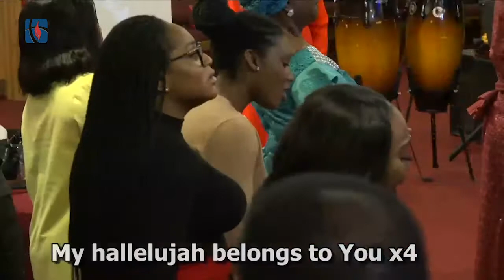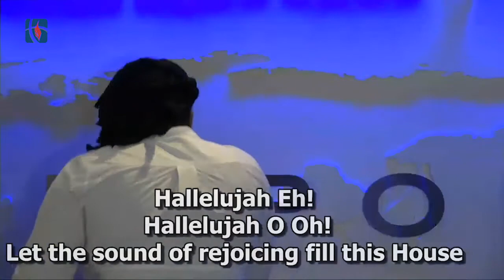Worship Medley - The Elevation Voices [Sunday Service - 12th January 2020]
Here is The Elevation Voices during call to worship on Sunday the 12th of January 2020